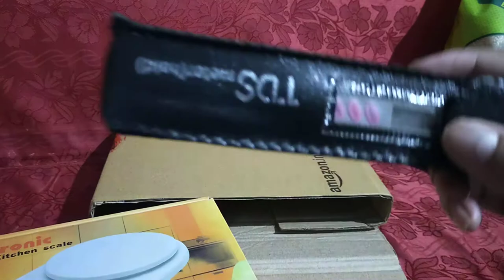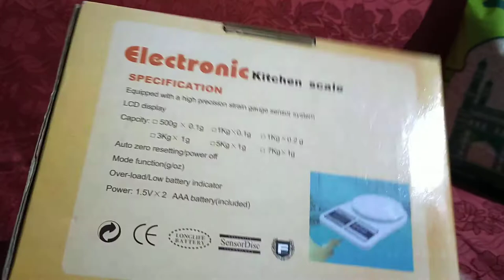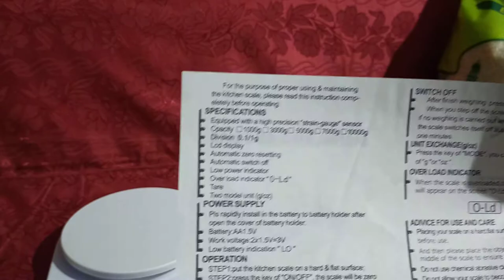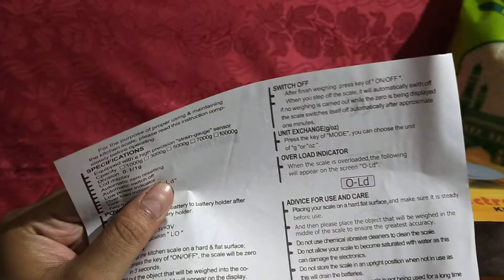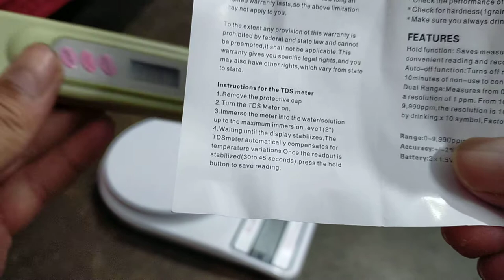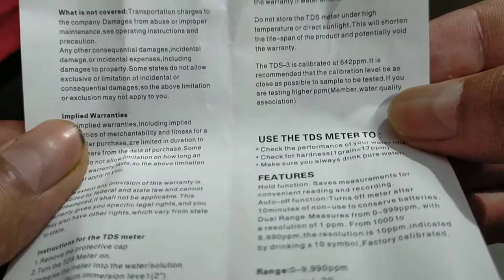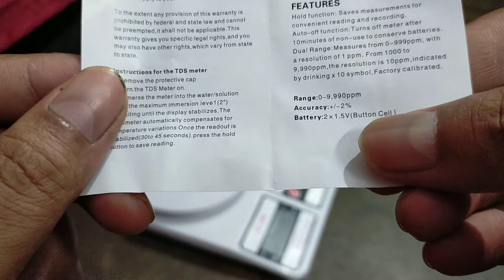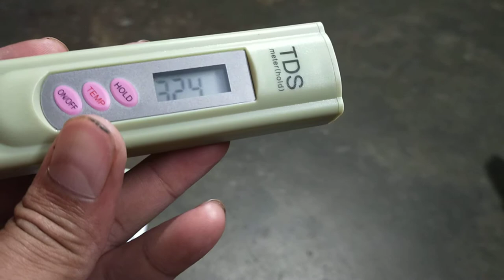unboxing and review of electronic weighing machine and tds meter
unboxing and review of electronic weighing machine and tds meter, cheapest and safe

Wide LCD screen display, easy to read, Automatically locks the reading when data is stable
Low power consumption, Low battery indicator,Tare function, Maximum Capacity 10kg
The scale will automatically switched off when it is in non-use condition in order to save power
High-precision tension meter sensing system, 1G Measuring Increments, Power by 1.5V 2 x AA batteries
Color: White, With 3 Button on the scale, that is on/off,Mode,Tare, Material: PVC

This is a digital TDS meter tester for testing the purity of water , Micron Rating: 0.3, Filter Material: Polypropylene (PP)
This item can be used in water purifiers and filters, food (vegetable, fruits) drink quality monitoring, pools, spas, aquariums and hydroponic
The product comes with Hold Function and a Built-in digital thermometer for temperature measurement
Includes a carrying case